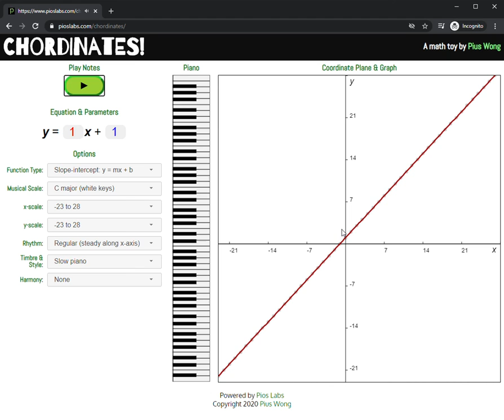Chordinates! - Changing the timbre or voice of the sonification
Demonstration of how to change the timbre of a sonification of a graph in Chordinates. Make math more musical with Chordinates!

Interested in engineering education for all ages?  Listen to The K12 Engineering Education Podcast